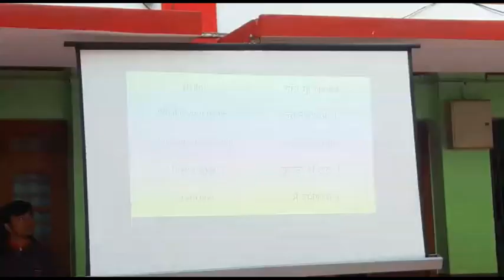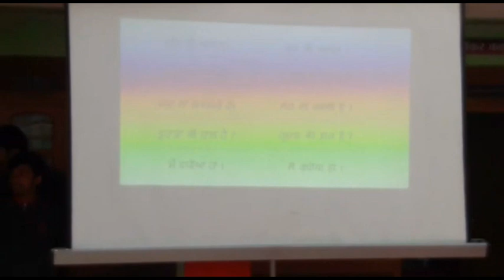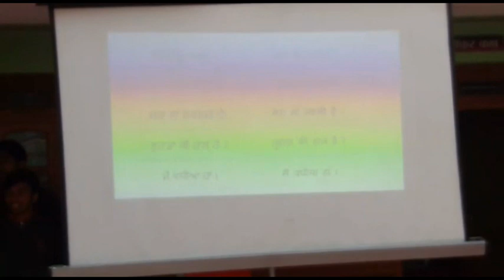Punjabi - Bhasha Sangam - KV Lumding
School: KV Lumding
Address: Officers' colony, Lumding
State: Assam